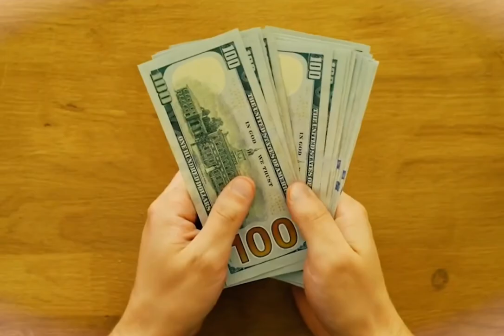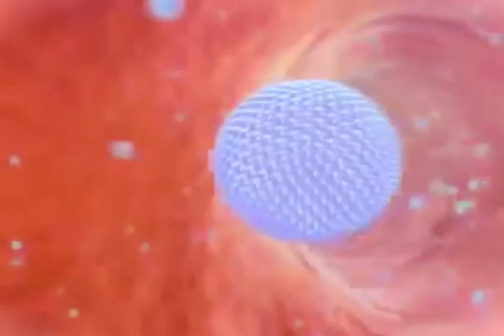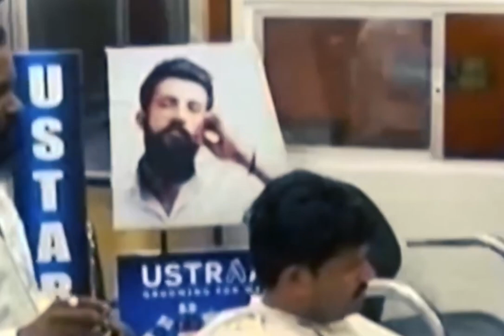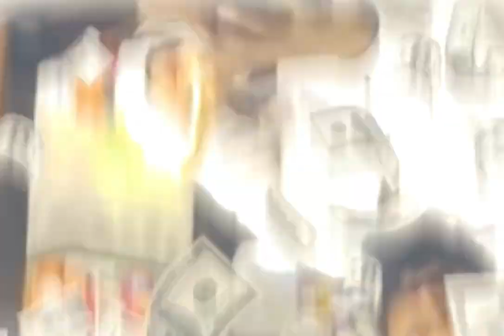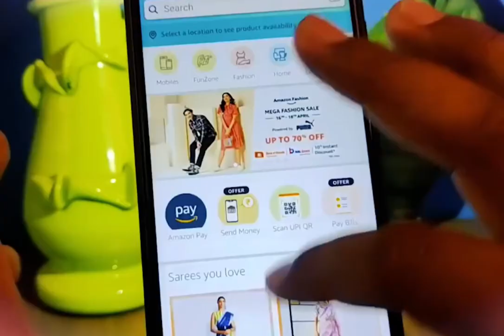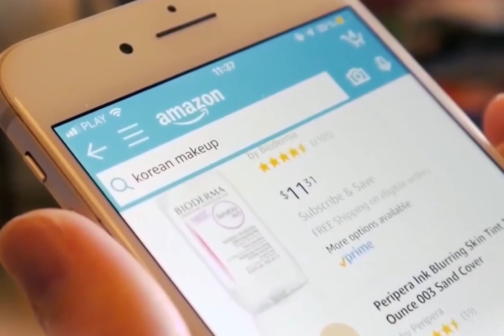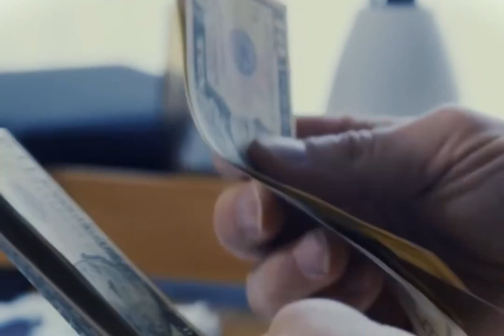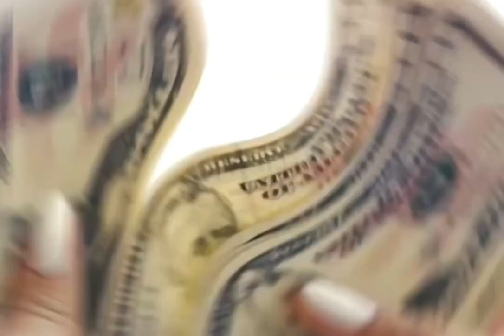खड़े होकर पानी पीने का नुकसान | Disadvantages of drinking water while standing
खड़े होकर पानी पीने का नुकसान
technology video

👉 apne YouTube channel pr sbhi video mile gyi apko Bole toh sari duniya ka Gyan apko free mai mile ga  😎

👉daily video aave gyi jo apko
intelligent bnaa degyi 😎side effects of drinking water while standingkhade hokar pani pine ke nuksandrinking water positiondrinking water while standing is too dangerousshocking reasons drinking water while standingdrinking water while standing upis drinking water while standing unhealthy?drink water while standingdisadvantages of drinking water while standingdont drink water while standing.